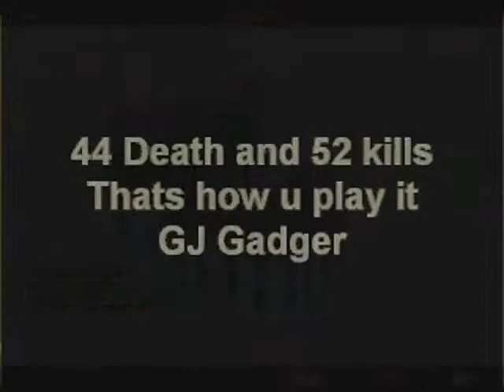WarOnCampers part2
by cain,raptor,etc